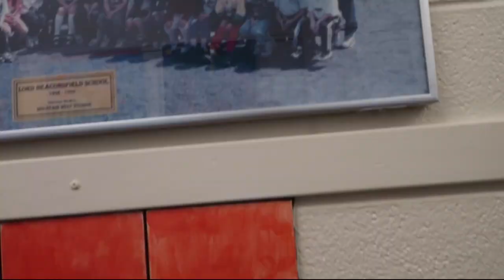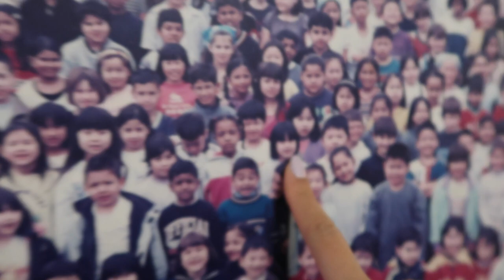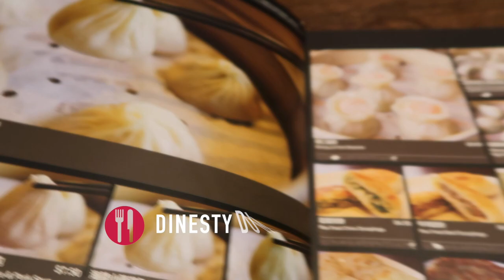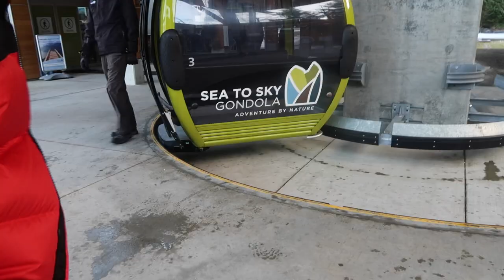Facing FEAR of HEIGHTS! Travel Diary VANCOUVER & SQUAMISH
Thank you for 11,000+ subbies! Can't Believe this!
Really appreciate the support and love from every one of you :)

Nhi.Vo

David and I flew to Vancouver last December. Vancouver was where I grew up before my family moved to Ontario. After 15 years, I got a chance to come back but also explore new places I've never been to (Squamish). Nostalgia feels for real. visiting my old schools and places that I have memories of when I was living here!

If you're wondering, the Sea to Sky Gondola in Squamish is about an hour drive away from Vancouver *might want to avoid traffic hours though* (it took us two hours to get back into the city). There is an option to hike up to the top but we ended taking a lift up and back down. Tickets to take the Sea to Sky Gondola are available online (save $2) at: